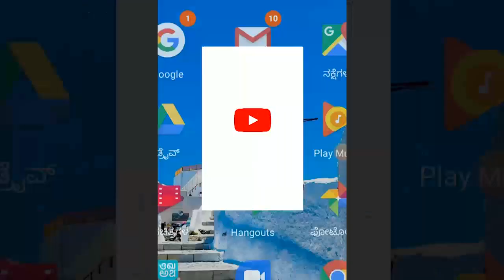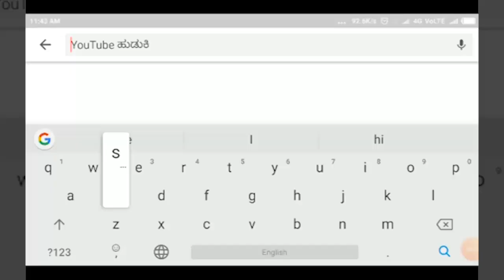ATHANI-ಡಿಸಿಎಂ ತವರಿನಲ್ಲಿ ಕೊರೋನಾಘಾತ, ಒಂದು ವಾರ ಸ್ವಯಂ ಪ್ರೇರಿತ ಬಂದ್ ಗೆ ಶಾಸಕರ ಮನವಿ||SATYAM TV KANNADA